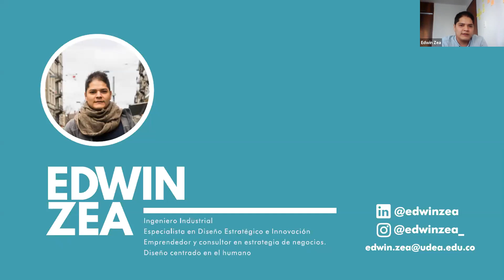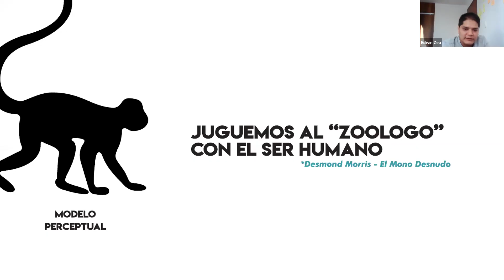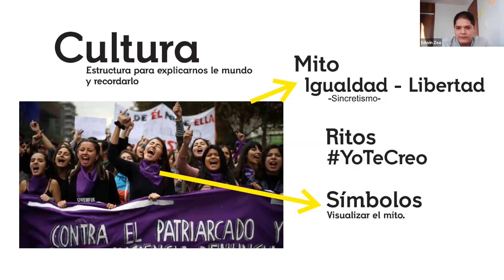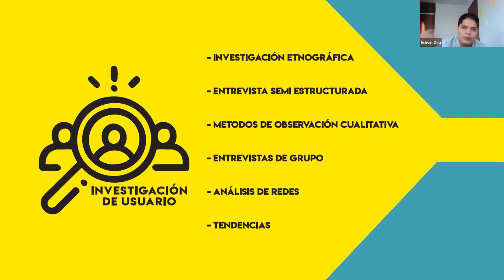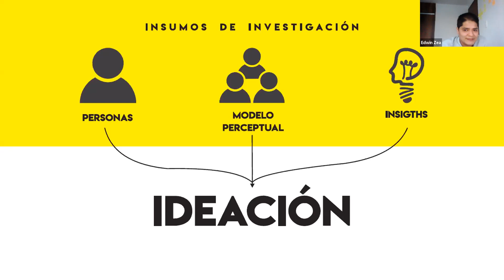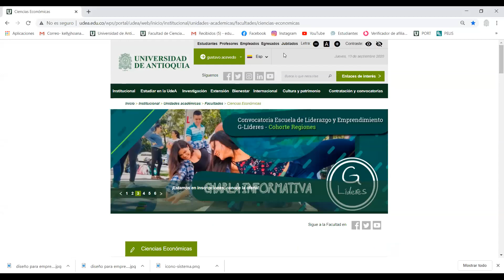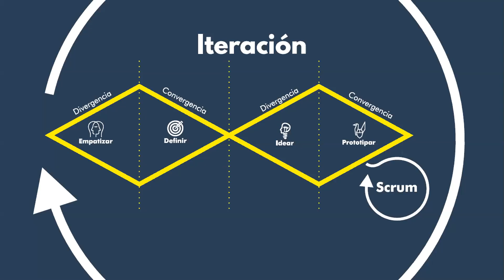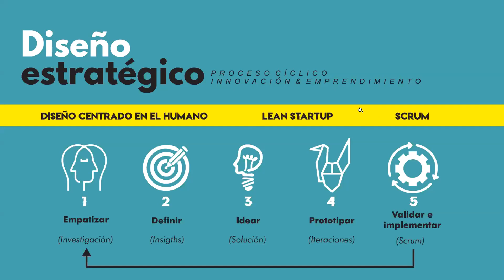Diseño estratégico para emprender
Charla con Edwin Alberto Zea Yanza y en la que se entregan herramientas generales sobre cómo en la industria se genera valor e innovación a través de los procesos de diseño centrado en el humano.